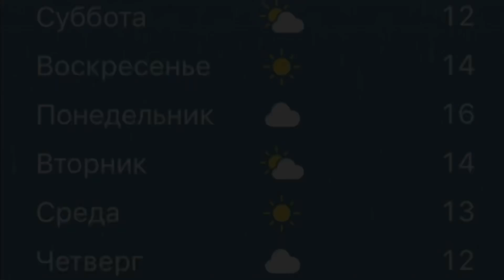В СОЧИ ВЫПАЛ ❄️ СНЕГ❗️В АДЛЕРЕ ВСЕ ПО-ДРУГОМУ 🌴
Погода в Сочи отличается от Адлера, так как сегодня там выпал снег. Но в Адлерском районе его не было.
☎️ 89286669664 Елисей